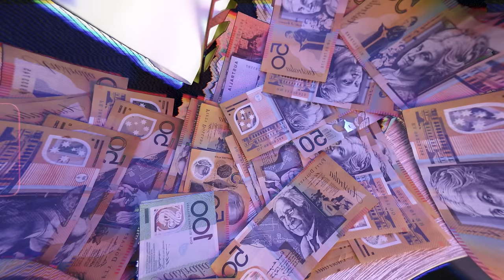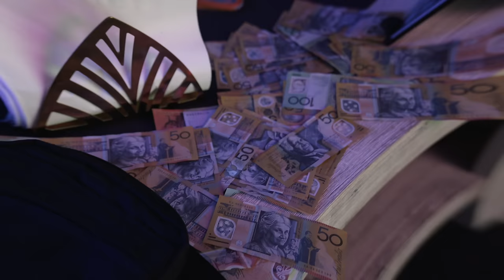Lil Loaded - T'd Up (Official Music Video)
Filmed in Melbourne, Victoria, Australia.

Prod by: RaeSam
Shot by: @BezMedia